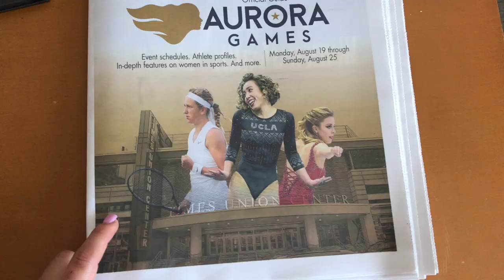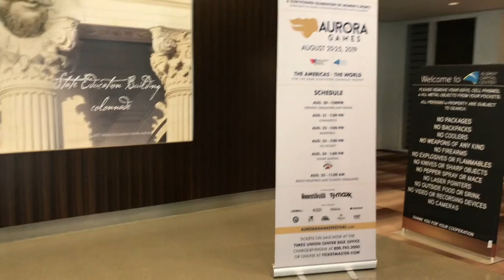AURORA GAMES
The Aurora Games! One of the coolest, if not THE coolest experience. The Aurora Games was an event designed to celebrate the female athlete. The goal was to transcend sport; to bring rise and empowerment to all female athletes! To have been apart of such a kickass group of ladies from all over was beyond honoring and inspriring. Take a look at my experience from the Aurora Games!